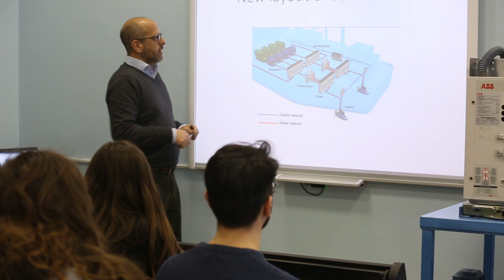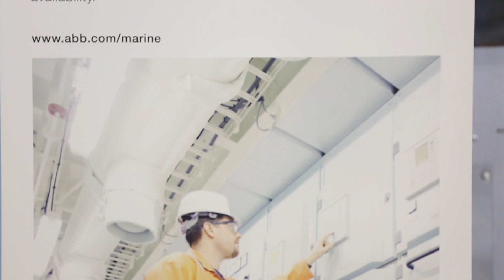Bachelor Degree in Maritime Science and Technology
The Bachelor Degree in 'Maritime Science and Technology' belongs to the L-28 Degree Class.

It is part of the university educational path that proposes starting from the solid historical and cultural roots of the University in the maritime sector to develop an educational curriculum able to meet the standards of competence specified in sections A-II / 1 and A-III / 1 of the STCW Code, as amended by the Manila Convention of 2010 for the training of officers on board merchant ships.